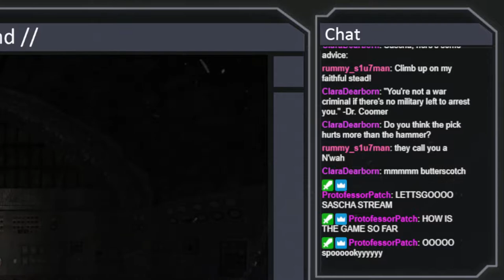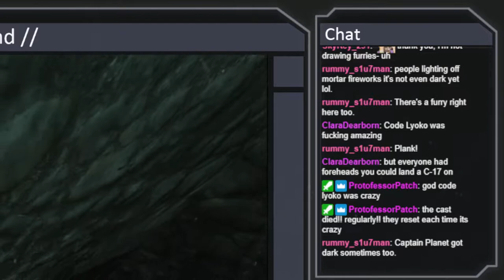Penumbra w/ Spiral // Happiest People in Greenland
Before Amnesia, there was Penumbra; and Sascha brings her space-fox friend down into the mineshafts of Greenland to experience it with her!
Compliments to GameFAQs for helping us navigate this labyrinth of adventure game bullshit.